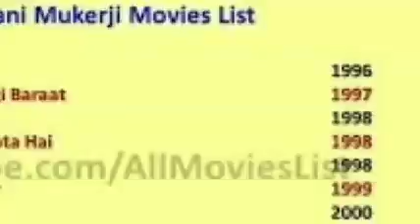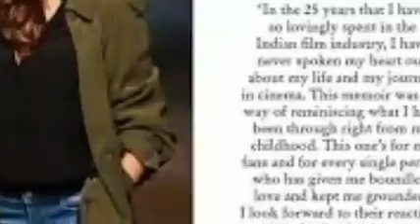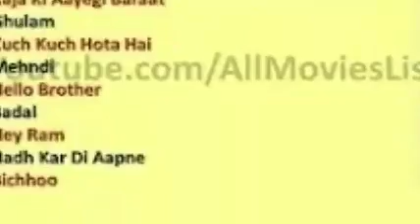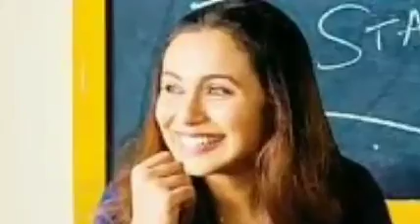Raja Ki Aayegi Baraat Full Movie 720p | Rani Mukerji | Shadaab Khan | Intresting Fact &Story Explain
The film marked the Hindi film debut of actress Rani Mukerji. Starting in 1995, principal photography took place in Gangtokand was coordinated with the filming of Biyer Phool, another home production of Ram Mukherjee, Rani's father, which Rani was simultaneously shooting in the area. The film was remade into Tamil as Prathi Gnayiru 9 Manimudhal 10.30 Varai (2006).

raja ki aayegi baraat
raja ki aayegi baraat movie
raja ki aayegi baraat full movie 1997
राजा की आएगी बारात
राजा की आएगी बारात फुल मूवी
raja ki aayegi baraat movie story explain